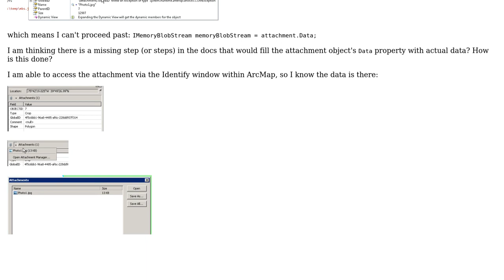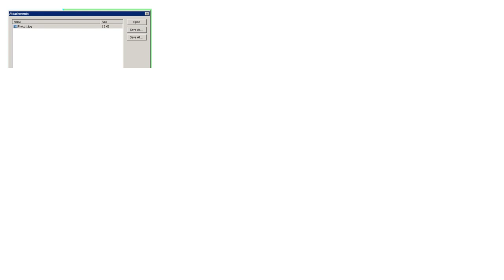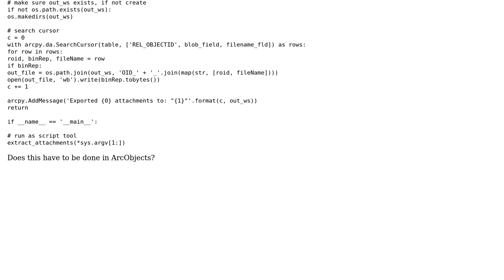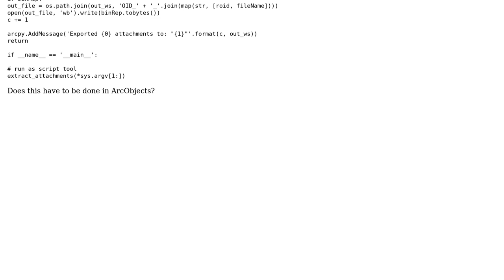GIS: Accessing feature attachments using ArcObjects? (2 Solutions!!)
GIS: Accessing feature attachments using ArcObjects?

With thanks & praise to God, and with thanks to the many people who have made this project possible! | Content (except music & images) licensed under CC BY-SA | Music | Images & others | With thanks to user PolyGeo user Jay Cummins user Hornbydd user crmackey and the Stack Exchange Network Trademarks are property of their respective owners. You are responsible for your own actions.